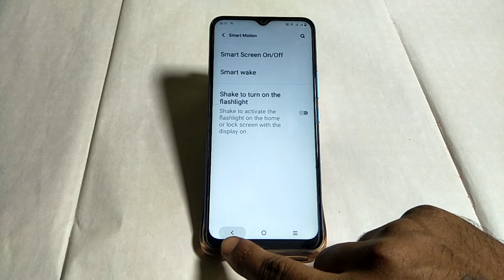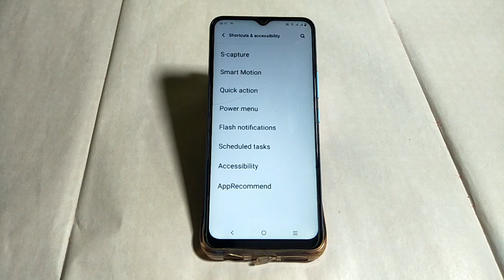vivo T1 raise to wake mode on off kaise kare, how to turn on off raise to wake vivo T1